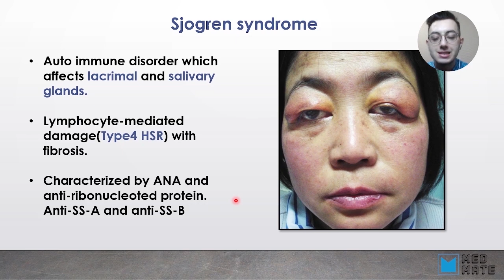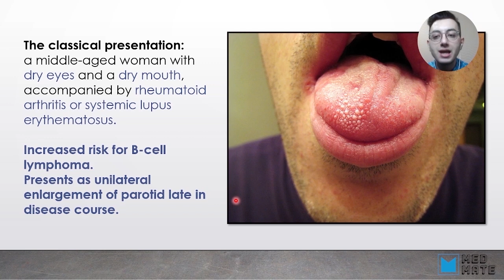Sjogren's syndrome - Pathology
Pathology tutorial on Sjogren's syndrome

In this lesson you will learn:
- Symptomes of Sjogren's syndrome
- Lab studies of Sjogren's syndrome